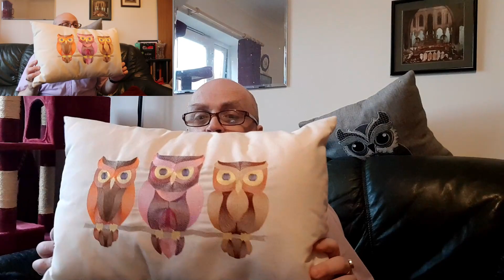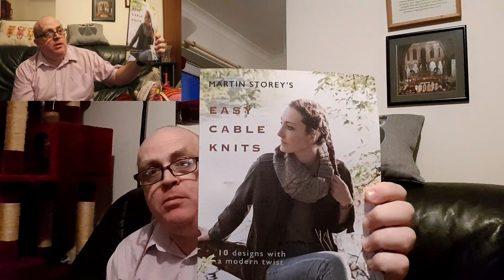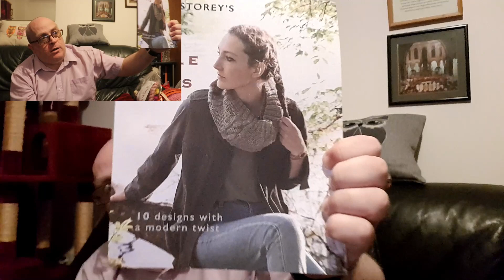Hand Me Downz Crochet and Knit, Episode 59: I'm seeing double!